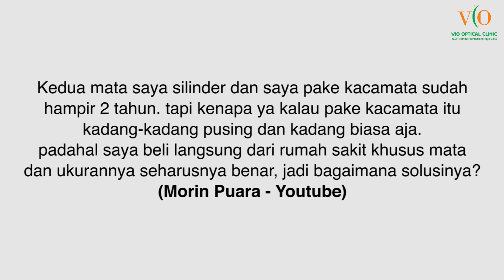YANG PUNYA MATA SILINDER WAJIB NONTON - (Solusi mata silinder dari Dokter Mata) - VIO OPTICAL CLINIC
Silinder adalah salah satu kelainan refraksi yang umum terjadi, seperti apa solusi untuk mengatasi atau menyembuhkannya?

Semoga bermanfaat :)

Hubungi Kami lewat link dibawah ya